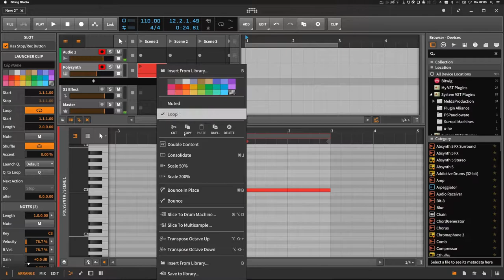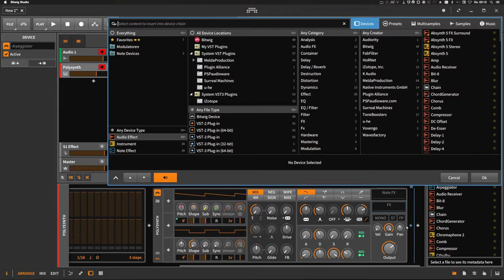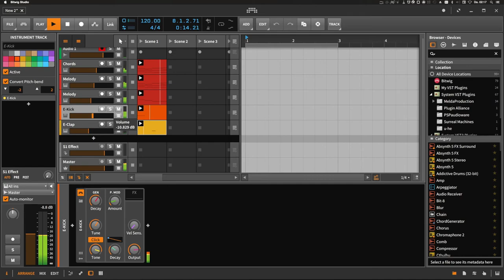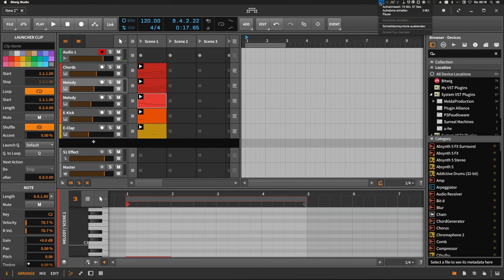Creating Chords Visually in Bitwig - Polarity Tutorials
Today i wanted to share one technique to come up with chord progressions just by looking at the notes visually.